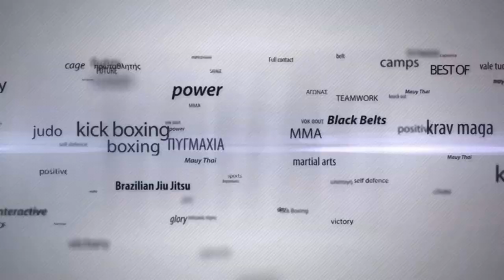MTGP8 Athens Superfights: A.Koudelski vs D.Asimakopoulos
MTGP8 SUPERFIGHTS
FTR 3X3min -67kg SUPER FIGHT
ANTONY KOUDELSKI (Savage Camp) V DIMOS ASIMAKOPOULOS (Gazis Team)
Winner: DIMOS ASIMAKOPOULOS